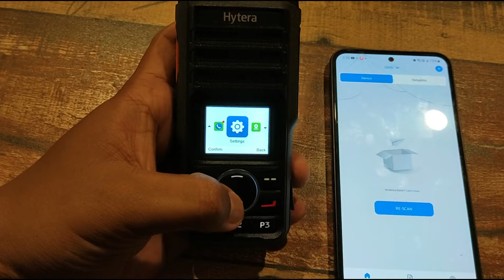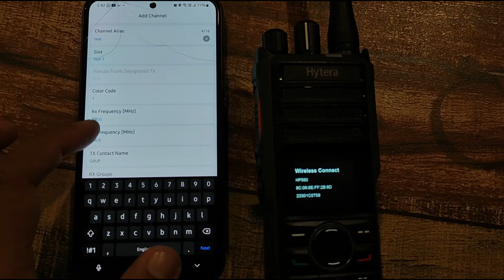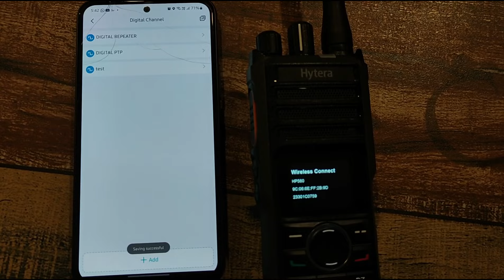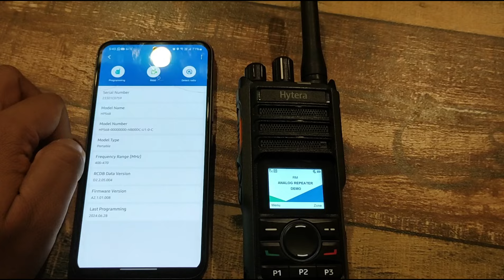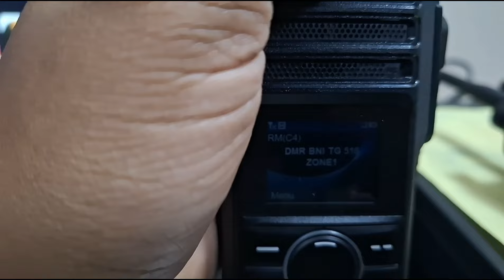REVIEW HT HYTERA HP 568 | HT DMR GA PAKE RIBET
REVIEW HT HYTERA HP 568 | HT DMR GA PAKE RIBET bisa setting program ht cuma pake kabel type c atau setting ht lewat bluetooth , support untuk XPT Trunking , bisa untuk ip multisite , hytera hp568 adalah ht kelas mid range pengganti PD Series 5, Support DMR tier 2 dan bisa analog.

Untuk setting HT Hytera HP 568 pake hytool harus pake versi yang bluetooth dan apps hytool nya bisa di tanyakan ke penjual / toko ht nya.